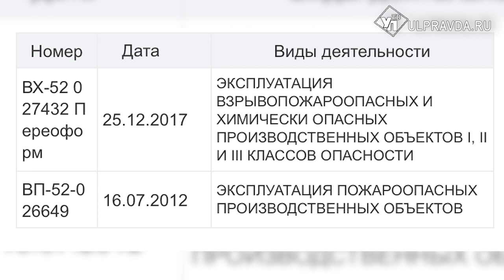Горел пластик, виноват гаражный комплекс? Что стало причиной пожара в Засвияжье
Очевидцы фиксировали на камеру телефона столбы дыма. Возгорание зафиксировано в районе бывшего радиолампового завода. Жертв удалось избежать. По информации МЧС тушение пожара проходило на территории ГСК «Двигатель». Однако, как выяснила наша съемочная группа, гаражи остались вне власти стихии.